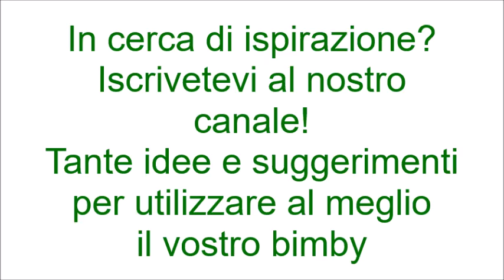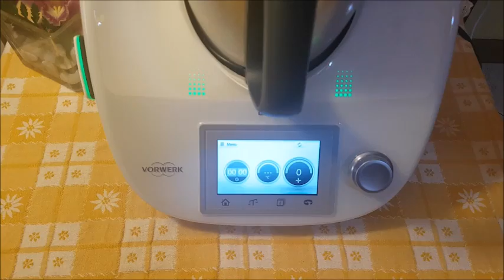Maionese per bimby TM6 TM5 TM31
Ingredienti:
250 g di olio di semi di girasole
1 uovo
2 cucchiaini di succo di limone
2 cucchiaini di aceto
1/2 cucchiaino di sale

Tutti gli ingredienti devono essere a temperatura ambiente